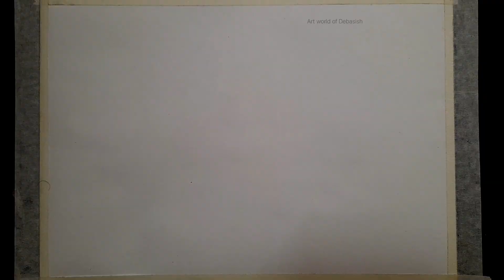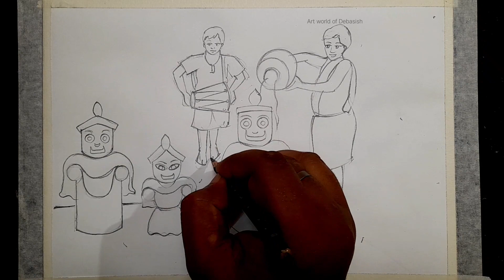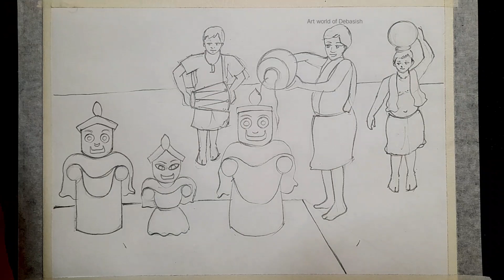How to draw a picture depicting the Snana Yatra of Lord Jagannath using oil pastel as the medium.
The pious festival of Lord Jagannath's Snana Yatra is what I've drawn today. This festival comes before the Rathha Yatra festival which we celebrate happily every year. And without a little art, every celebration is incomplete. So let's draw this picture and begin the festival with colours. 🙏oilpastel